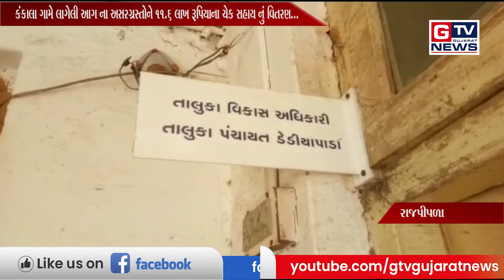નર્મદા:-કંકાલા ગામે લાગેલી આગ ના અસરગ્રસ્તોને ૧૧.૬ લાખ રૂપિયાના ચેક સહાય નું વિતરણ...